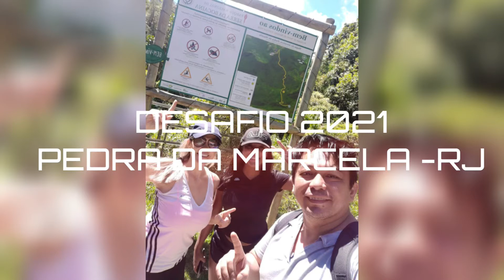Desafio 2021- PEDRA DA MACELA SP/RJ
Hoje vc vai conferir um desafio que fizemos para iniciar 2021.
Uma trilha sensacional que começa na cidade de CUNHA/ SP é a vista dela é na cidade de Parati/ RJ

Um trajeto muito íngreme onde o ar é rarefeito

A jornada é espetacular,

E vc me fala qual o próximo desafio quer ver ...

Bjs